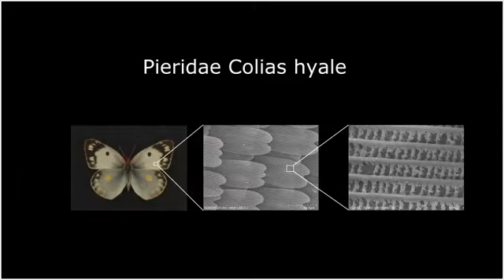Staying dry like a butterfly: Countering wetting with flexibility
Thomas Vasileiou, ETH Zurich
Julia Gerber, ETH Zurich
Thomas Schutzius, ETH Zurich
Dimos Poulikakos, ETH Zurich

Flexible materials are common in life and technology; however, their impact on wetting dynamics is not yet well understood. We found that substrate flexibility can be made to work collaboratively with surface nanotexture to enhance superhydrophobicity. We exemplify this discovery in this video with butterfly wings.